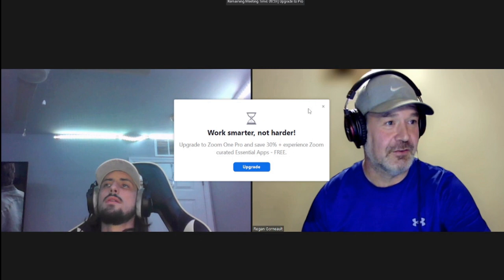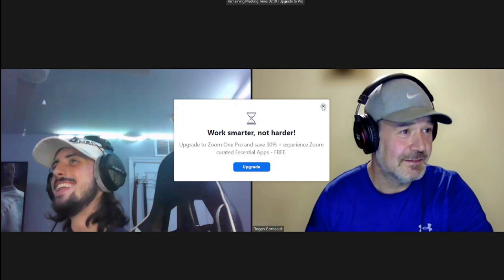How To Create Content | David Honness | We Talk Potential and Opportunity | Abundance | E55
David is a great young man with endless potential. Opportunity is everywhere and he's being extremely creative with his documentaries. Two topics we touched on were our ability to be more creative than we think and how abundant the world can be. Check him out on Tik Tok and Instagram @Illusionproductions and YouTube @illusiondocs, Rumble @Illusionproductions
0:00 Intro
3:11 media
5:00 ChatGPT
12:30 luxury beliefs
16:00 population
1:14:30 promise
1:39:30 bars in the 2000"s